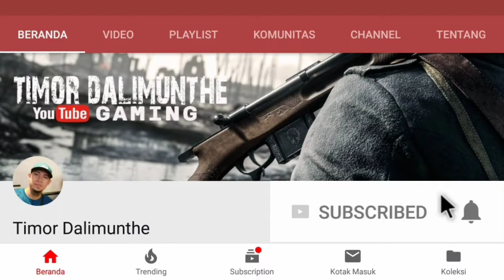MotoGP 2018 Championship||Marc Marquez #3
Assalamualaikum

➞Jangan lupa Likes & Share ya :)
➞LIVE STREAMING SETIAP HARI!
PALING LAMBAT JAM 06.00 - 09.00 WIB

✓MotoGP 2018

OS: Windows 7 (64-bit), 8 (64-bit), 8.1 (64-bit), 10 (64-bit)
Processor: Intel Core i5-2500 / AMD FX-8100
Memory: 8 GB RAM
Graphics: NVIDIA GeForce GTX 760 / AMD Radeon HD 7950
DirectX: Version 11
Storage: 15 GB available space